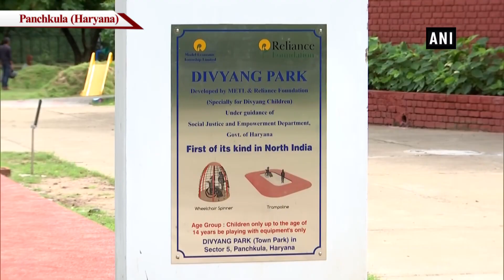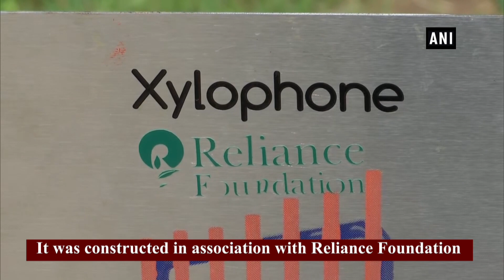Panchkula gets first park for specially-abled children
Panchkula (Haryana), Oct 01 (ANI): Haryana’s Panchkula become first north Indian city to get park for specially-abled children. It is situated at City’s Town Park in sector 5. The park has been developed by the Department of Social Justice and Empowerment on over half an acre in association with Reliance Foundation.